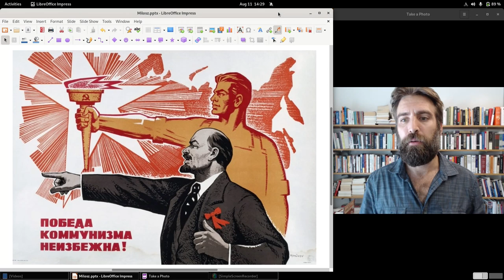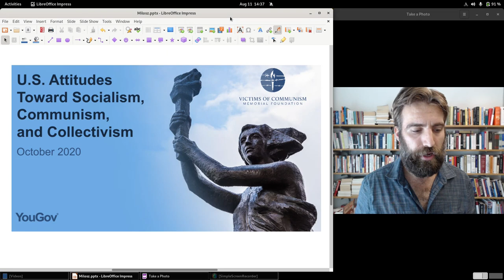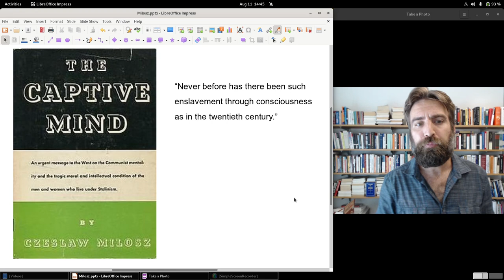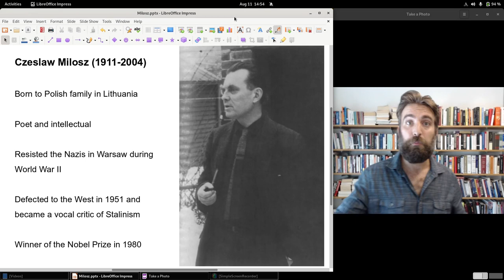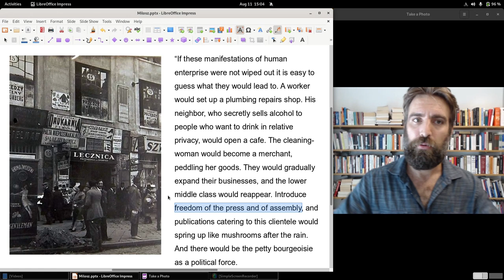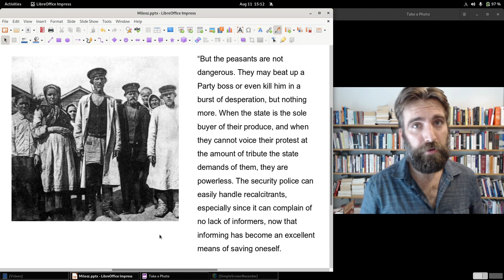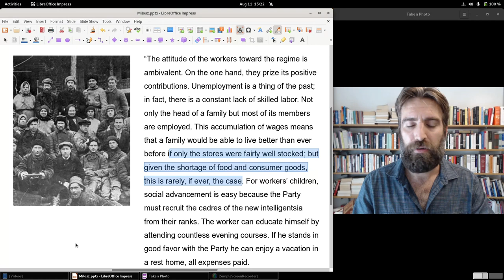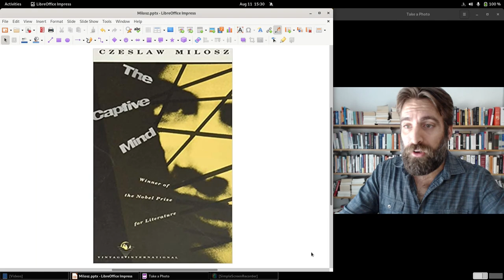Communism is the most wretched and murderous economic system ever devised by man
A look at the evils and errors of communism, with a particular focus on the Soviet Union under Joseph Stalin. The lecture includes excerpts from The Captive Mind, by Czeslaw Milosz.

Timecodes:
0:00 - Intro
0:44 - Definition of Communism
3:16 - The Violence of Communism
7:20 - America's Changing Views on Communism
10:58 - Introduction to Czeslaw Milosz
16:38 - The Brutality of Joseph Stalin
25:27 - Excerpts from Captive Mind
28:58 - The Petty Bourgeoisie
34:46 - The Peasant Problem
46:04 - The Problem of the Proletariat
55:54 - The Mastery of the Mind

Dr. Jonathan Barth received his PhD in history from George Mason University in 2014. He specializes in the history of money and banking in the early modern period, with corollary interests in early modern politics, empire, culture, and ideas. Barth is Associate Professor of History at Arizona State University and Katzin Family Associate Director of the Center for American Institutions at Arizona State University.